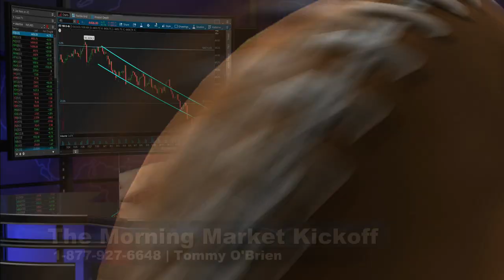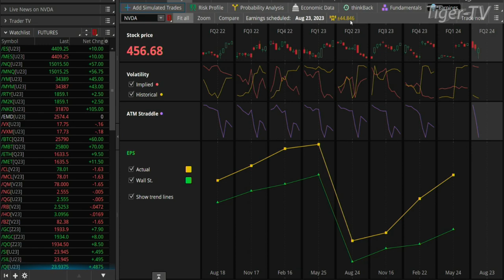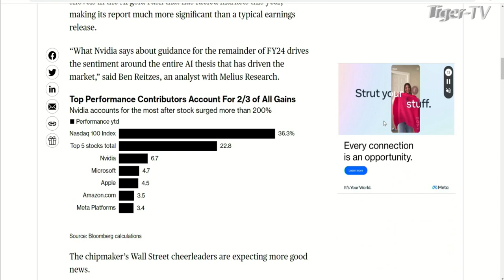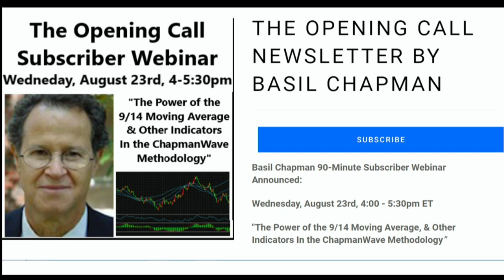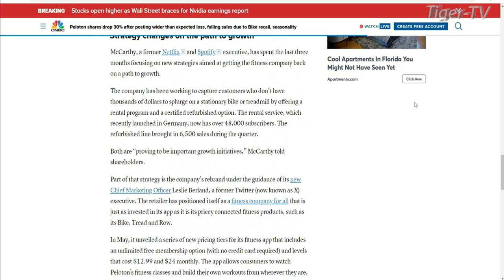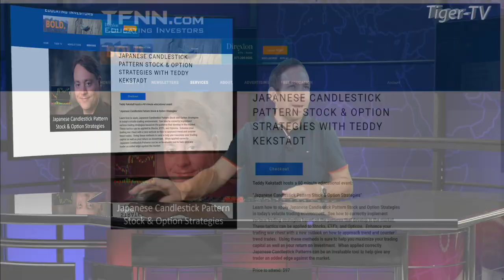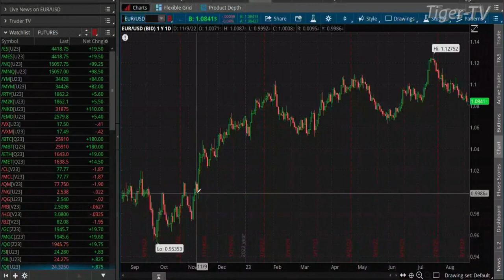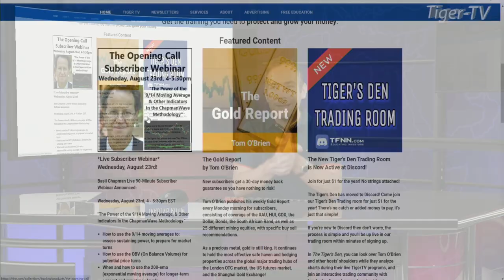August 23rd The Morning Market Kickoff with Tommy O'Brien on TFNN - 2023